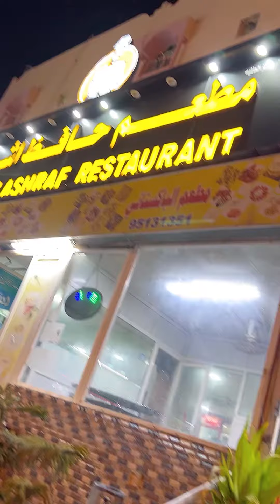Buffet in hafiz hotel saada salalah Oman in Ramadan